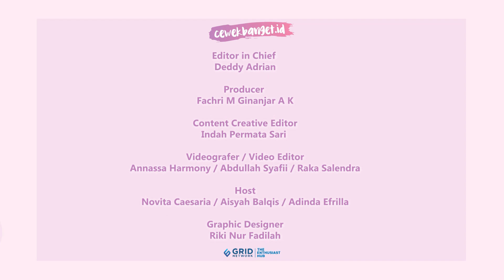JESENN BAKAL KELUARIN SINGLE LAGI DALAM WAKTU DEKAT?! | PART 3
CewekBanget.ID

Jesenn mengungkapkan project selanjutnya yang akan dia lakukan. Apa benar Jesenn akan segera release single selanjutnya? Yuk cari tahu jawabannya lewat video interview bersama CewekBanget.ID!

Credit.
Editor in Chief : Deddy Adrian
Producer : Fachri M Ginanjar A K
Content Creative Editor : Indah Permata Sari
Videografer : Annassa Harmony /Abdullah Syafii / Raka Salendra
Video Editor : Annassa Harmony / Abdullah Syafii / Raka Salendra
Host : Novita Caesaria / Aisyah Balqis / Adinda Efrilla
Graphic Designer : Riki Nur Fadilah
EDITORIAL OFFICE
Kelurahan Gelora
10270
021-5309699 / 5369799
Ext. 4102 (sekretariat)
ADVERTISING
Kelurahan Gelora
10270
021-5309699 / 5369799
Ext. 4102 (sekretariat)